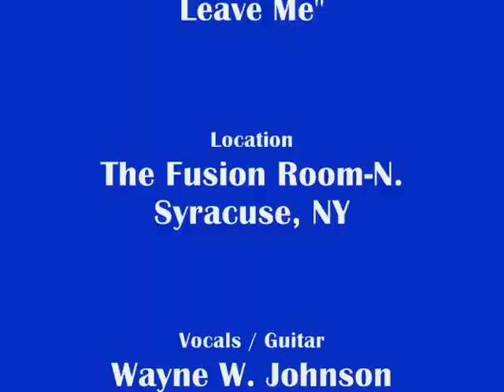(2011)-CAROLINE BLUE-Love Me or Leave Me-N. Syracuse, NY-Live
-This is a Live Music Video of CAROLINE BLUE performing "Love Me or Leave Me" at The Fusion Room in N.Syracuse, NY on 02/24/2011.

Video by Courtney Angell

Lyrics by Wayne W. Johnson.

"Love Me or Leave Me" is from the CAROLINE BLUE CD "Not For The Innocent"

Vocals / Guitar-Wayne W. Johnson
Bass-Azriel Mordecai
Drums-Mark Amisano